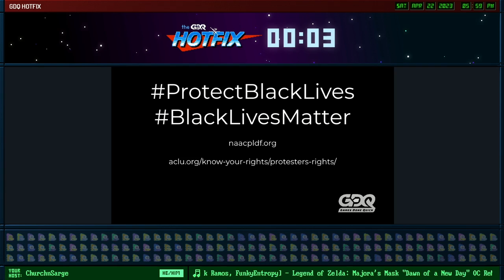GDQ Hotfix presents Final Fantasy Tactics A2: Grimoire of the Rift - Final Fantasy Tactics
Today on the GDQ Hotfix, we showcase both Final Fantasy Tactics and Final Fantasy Tactics A2: Grimoire of the Rift with members of the speedrunning community. This episode aired on April 22nd, 2023.

Introduction starts at: 0:00
Final Fantasy Tactics A2: Grimoire of the Rift starts at 1:07
Final Fantasy Tactics starts at 4:33:46
Final Fantasy Tactics starts for the first time, definitely, at 4:49:02